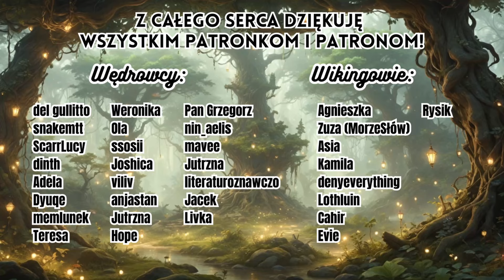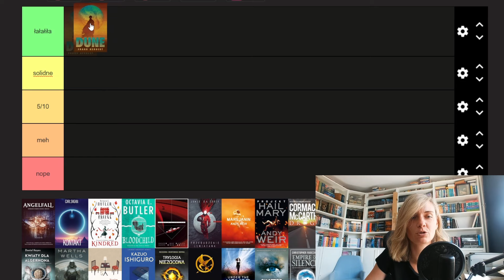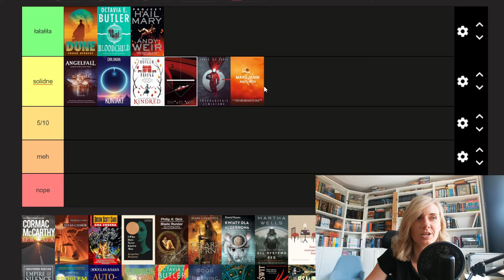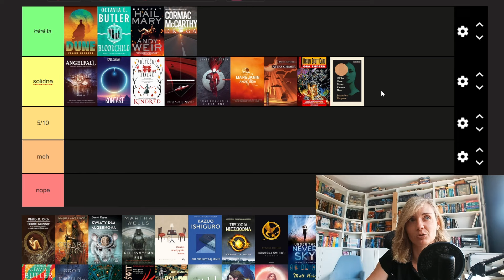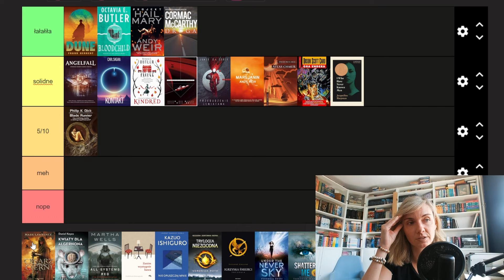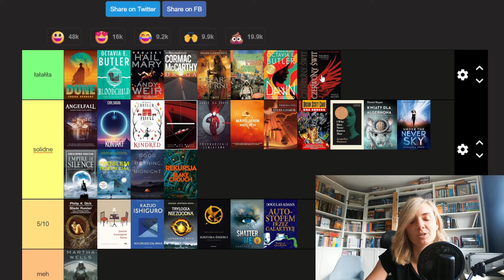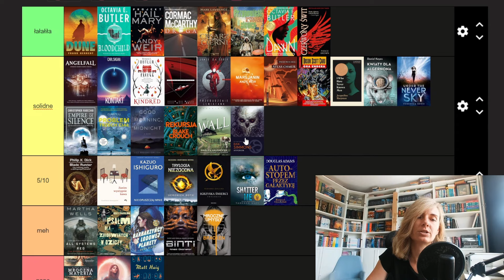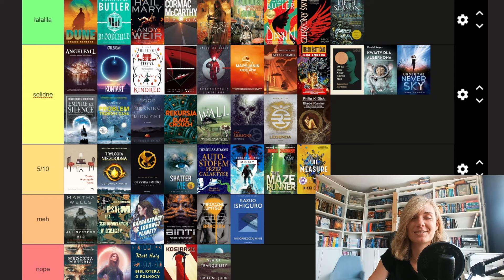SORTUJĘ WSZYSTKIE PRZECZYTANE SF (w tym postapo i sci-fantasy)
Cześć, tu Zuza! Dzisiaj wielkie sortowano wszystkich serii science fiction (wliczając w to postapo i sci-fantasy) które przeczytałam do tej pory.

00:00 INTRO i ZASADY
05:16 SORTUJĘ

WYŚLIJ MI COŚ:
amazon wishlist / lista życzeń
(nie podejmuję się współprac oraz recenzji)

zasady kanału:

1. Szanuj innych i baw się dobrze! Tylko tyle i aż tyle :)
2. Każde zdanie o książce się liczy. Nie atakuj nikogo bo ma inne zdanie od Ciebie (patrz punkt 1). Dyskusja a najeżdżanie na kogoś to nie to samo.
3. Złośliwości, ataki, hejt, pasywno-agresywne komentarze względem mnie oraz innych członków książkowiskowej społeczności będą usuwane a ich twórca blokowany.
4. Jeśli piszesz o książce ze spoilerami w komentarzu pod niespoilerowym filmem, oznacz proszę SPOILER na początku komentarza!